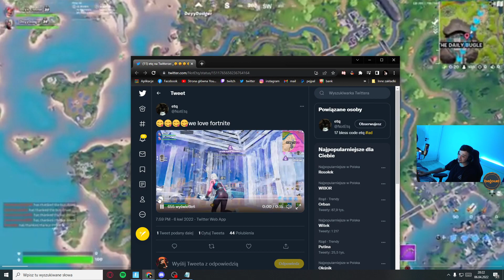Fortnite w jednym klipie XDD